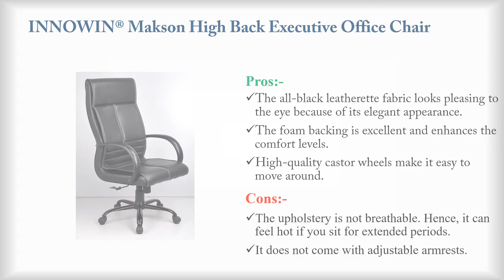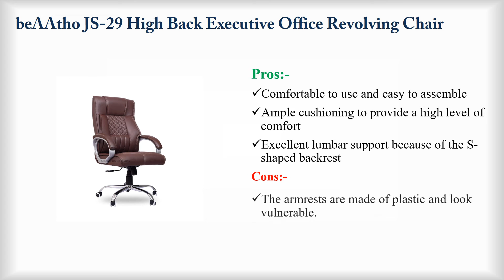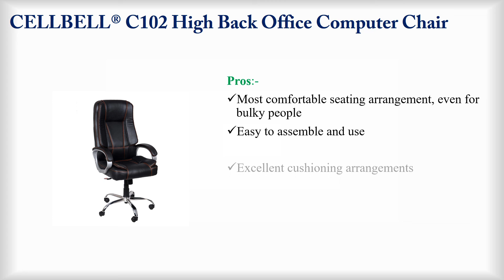Best Office Chairs in India 2020|| best office chair india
Hey guys! In this video, we’re going to look at the Top 5 Best Office Chair under 10000/- In India 2020 available on the market today. We made this list based on our own opinion, research, and customer reviews. We’ve considered their quality, features, and values when narrowing down the best choices possible.

1.INNOWIN® Makson High Back Executive Office Chair

2.Green Soul® Newyork High-Back Mesh Office Executive Ergonomic Chair

3.Wipro Furniture Alivio Mid Back Executive Ergonomic Office Chair

4.beAAtho JS-29 High Back Executive Office Revolving Chair

5.CELLBELL® C102 High Back Office/Computer/Desk/Gaming Chair

best office chair India
best office chair 2020